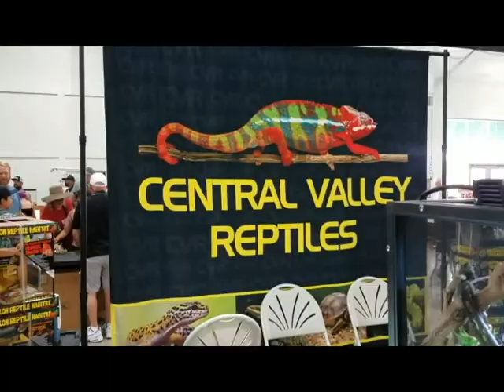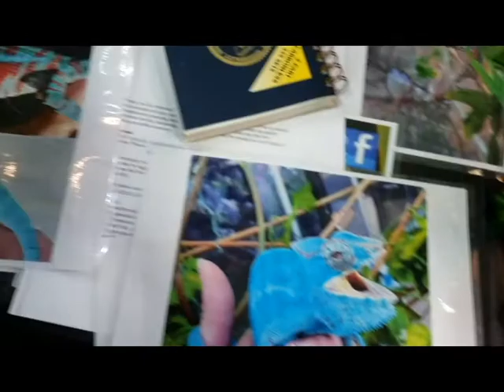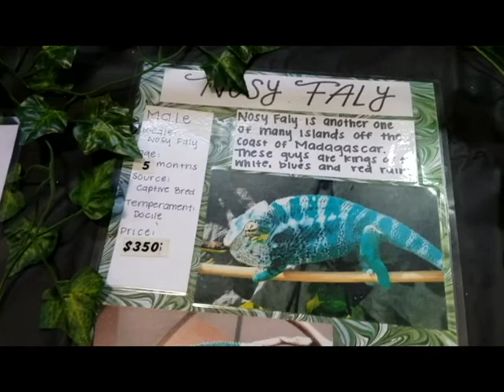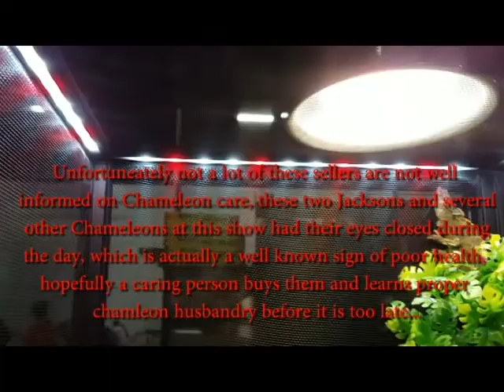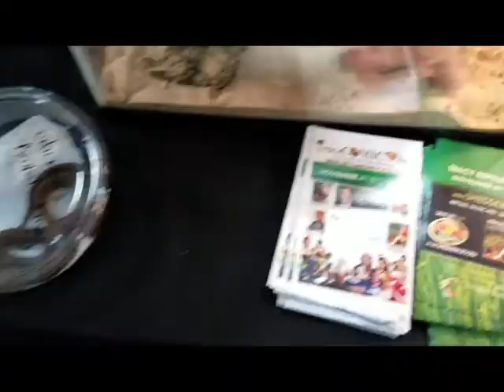What you missed @ the Alameda County Fair REPTILE SHOW May 21st 2017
Didn't want to make this longer than it needed to be so not much dialog enjoy!

Really please do give me a like and subscribe if you like this kind of content to keep me making more, it does take me to edit and upload rather than simply enjoying it and not sharing it.